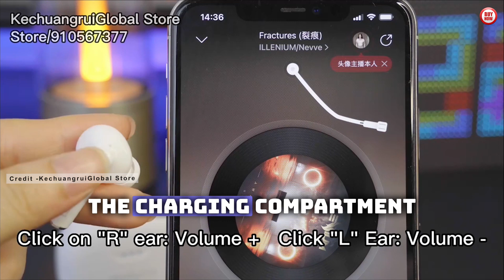Original Lenovo Lp3 pro TWS Earphones Wireless Bluetooth 5.2 Earbuds | COOLEST TECH GADGETS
Original Lenovo Lp3 pro-TWS Earphones Wireless Bluetooth 5.2 Earbuds HIFI Sound Noise Reduction HD Call Low Latency Headphones

Description:
Welcome to an extraordinary audio journey with the Original Lenovo Lp3 Pro TWS Earphones! Immerse yourself in the world of wireless bliss as you indulge in the latest Bluetooth 5.2 technology. These earbuds are designed to elevate your listening experience to new heights, offering unparalleled sound quality and convenience.

In this captivating video, we unveil the remarkable features and benefits of the Original Lenovo Lp3 Pro TWS Earphones. Prepare to be amazed by their exceptional sound reproduction, ergonomic design, and seamless connectivity. These earbuds are engineered to deliver crisp highs, deep lows, and a truly immersive audio experience.

Discover the cutting-edge Bluetooth 5.2 technology that ensures a stable and uninterrupted connection, allowing you to enjoy your favorite music, podcasts, or videos without any interference. Say goodbye to tangled wires and experience true freedom as you embrace the wireless revolution.

With a sleek and stylish design, the Lenovo Lp3 Pro TWS Earphones provide a comfortable fit for extended wear. The intuitive touch controls enable effortless navigation, allowing you to manage your music or answer calls with a simple tap. These earbuds are also sweat-resistant, making them the perfect companion for your active lifestyle.

Unlock a world of possibilities with the Lenovo Lp3 Pro TWS Earphones. Whether you're a music enthusiast, a fitness enthusiast, or someone who simply appreciates superior audio quality, these earbuds are a must-have accessory.

Join our growing community of music lovers who embrace the freedom of wireless audio.

For more engaging content and updates, follow us on [link here]. Join us on this incredible audio adventure with the Original Lenovo Lp3 Pro TWS Earphones!

+ Credit -KechuangruiGlobal Store